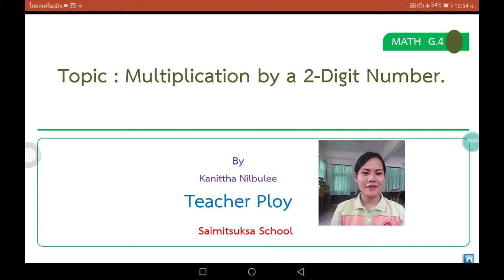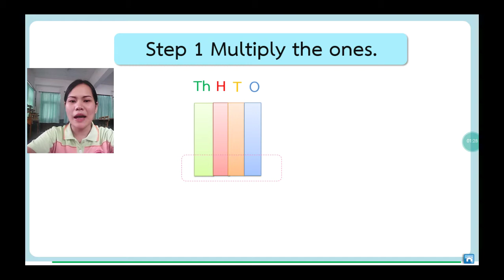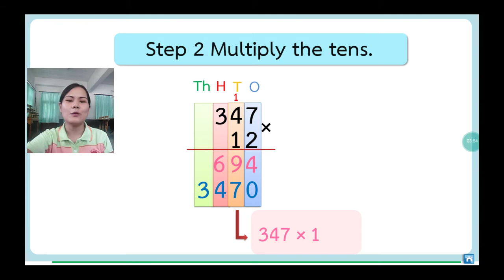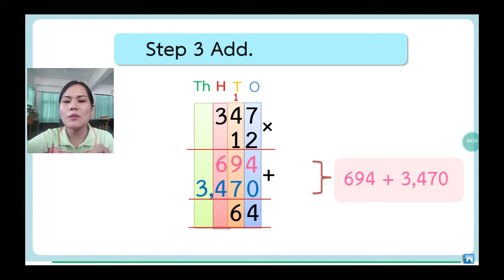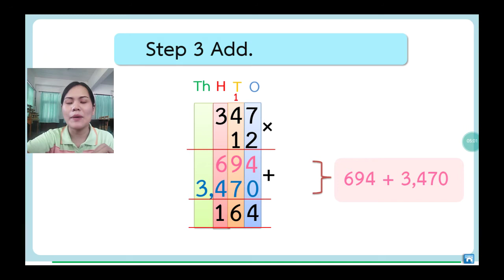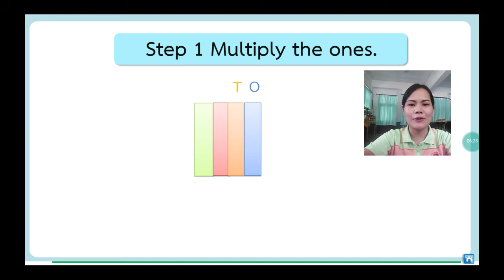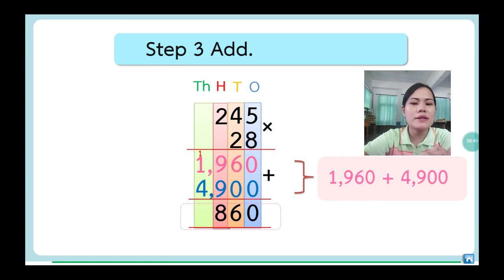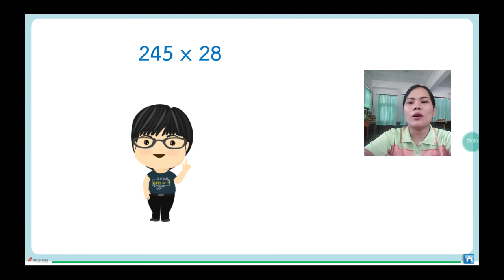Teaching video clip Math G.4 from T.Kanittha Nilbulee